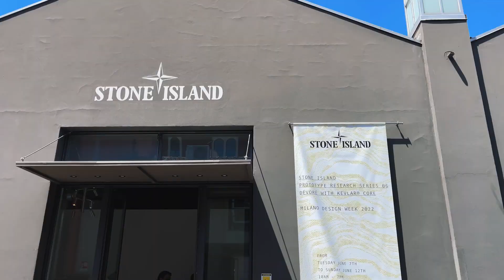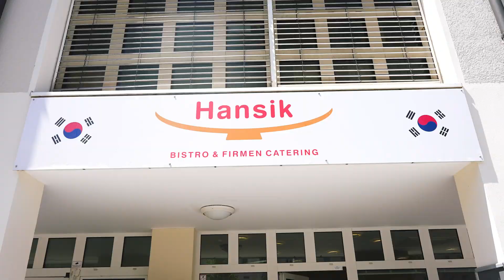Eric Nam Can't Stop Eating Pasta | Europe Vlog 3